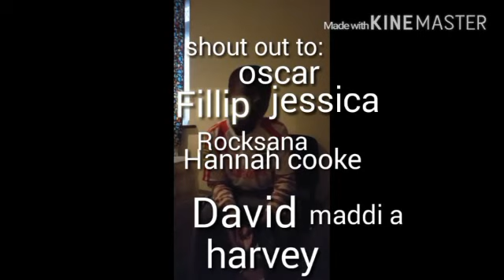Shout out saturday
Sorry If I spelt your name wrong

I forgot to mention the Xboxgamer

If you want a shout out next month the say in the comments